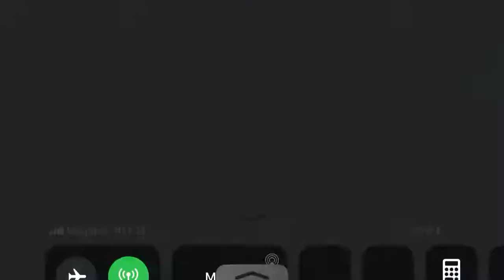Skullgirls mobile Urabaty Rift boss LemonJelly - Fukua hard